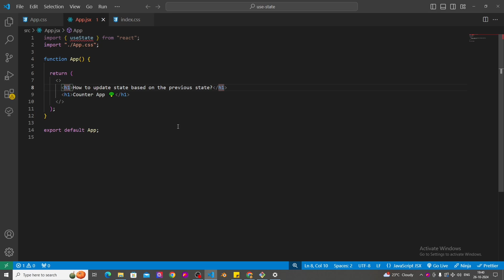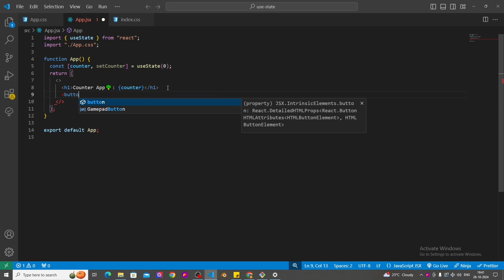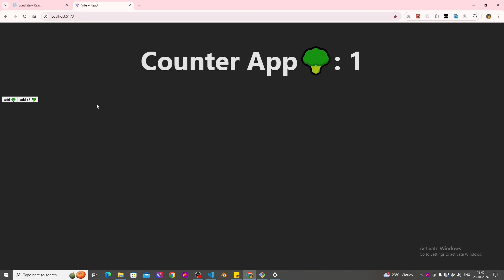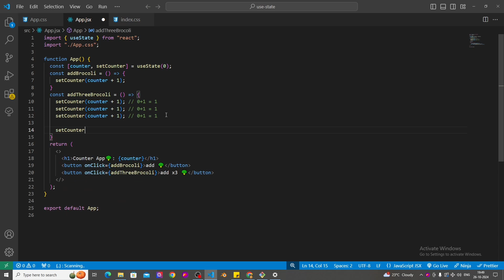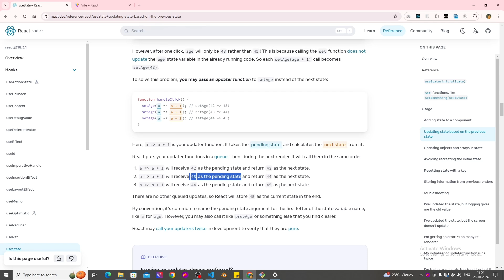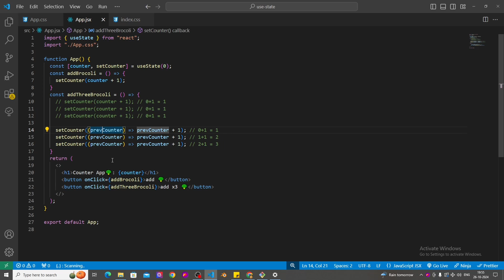[9] How to Update State Based on Previous State Value | Advance ReactJS | हिंदी में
Welcome to our Advance ReactJS series in Hindi! In this video, we will learn how to update state based on the previous state value using the useState hook in ReactJS. Understanding how to correctly update state based on its previous value is crucial for managing complex state logic in your applications. We will cover the useState hook, provide examples of updating state based on previous values, and share best practices to ensure your state updates are efficient and bug-free.